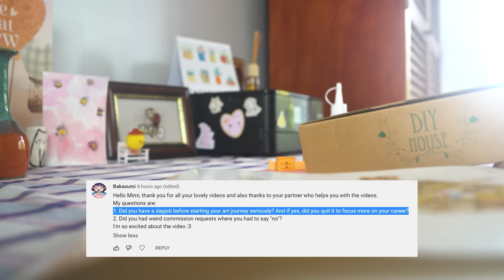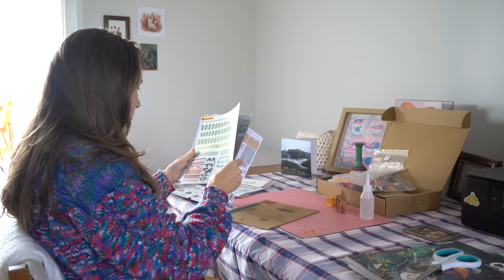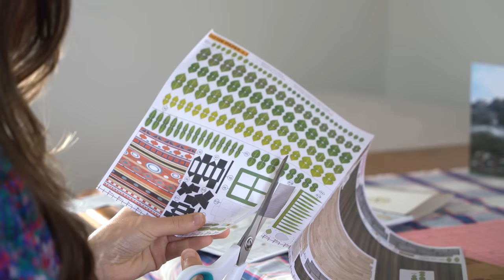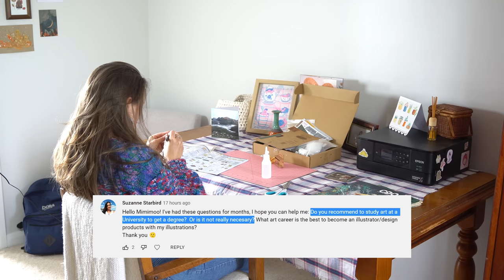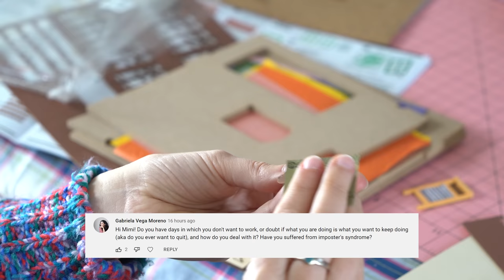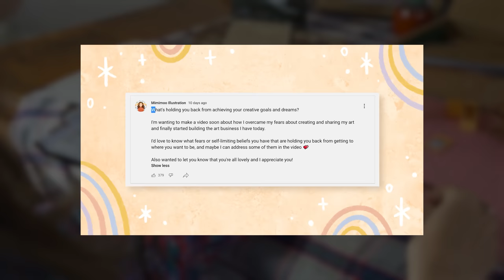Growing On Instagram As An Artist, Art School & Productivity | A Chatty Artist Q&A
It's Q&A time! Join me in this quite chatty video (almost a podcast, really!) to talk about growing on Instagram as an artist, whether I think you need to go to art school to be an artist, and where to get drawing ideas.

Thanks to everyone who asked a question for this last-minute Q&A! I had planned to make a different video but decided to save it for another week so that's why it was so spontaneous 😄

✨ Crafting:
DIY Miniature House Set

WHAT I'M USING FOR ART:
Laptop: Microsoft Surfacebook 3
Stylus: Surface Pen

FOR FILMING:
Sony A7iii
Tamron 24mm f/2.8
Tamron 28-200mm F/2.8-5.6
Manfrotto 190x Tripod
Zoom h5 Audio Recorder
Elgato Key Light

00:00 Intro
00:25 Did you have a dayjob before starting your art journey seriously?
01:36 Any advice about starting to learn illustration when you have a 9-5 job already?
03:20 How did you start your art career?
04:23 Have you ever felt like quitting when things don’t work out?
05:52 Do you recommend studying art at a University to get a degree?
07:06 Do you have days in which you don't want to work?
08:14 What are your anxiety and insecurities in your art journey?
10:07 Any tips on time management/productivity?
12:49 What advice would you give someone who feels that they aren't good at drawing?
14:38 How to start learning new skills?
16:31 How did you decide what to draw/create?
17:28 Do you think newsletters are a good way of interacting with people?
18:29 How do you grow on social media?
19:39 How do you think artists can adapt to regain engagement & grow on Instagram?
22:54 How can i stay motivated when I’m not growing on social media?
24:26 How'd you start your YouTube journey?